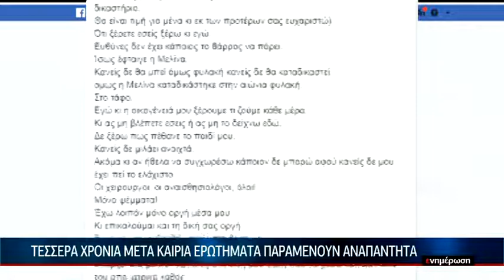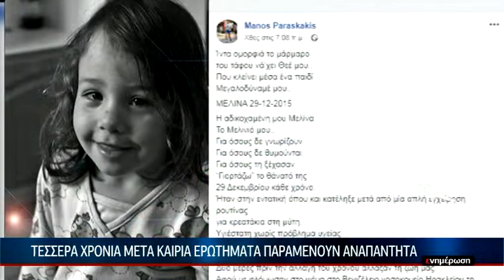Τέλη Ιανουαρίου η δίκη για τα αίτια του θανάτου της μικρής Μελίνας